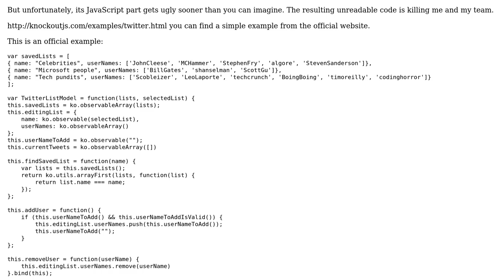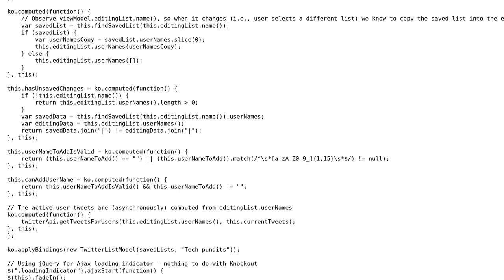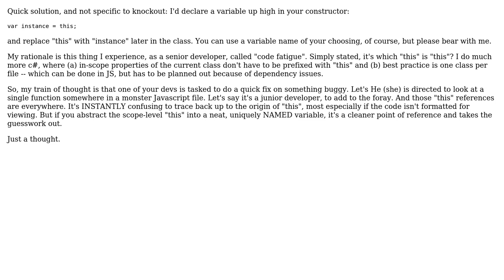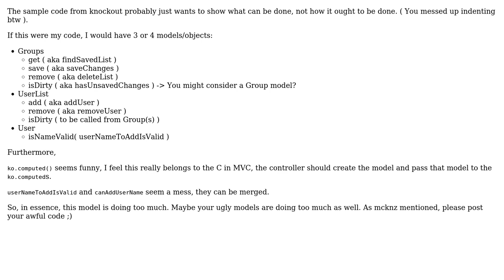How to enhance the readability of JavaScript part? (2 Solutions!!)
How to enhance the readability of JavaScript part?

With thanks & praise to God, and with thanks to the many people who have made this project possible! | Content (except music & images) licensed under CC BY-SA | Music | Images & others | With thanks to user Xavier J user konijn user Jamal user Abdel Hady and the Stack Exchange Network Trademarks are property of their respective owners. You are responsible for your own actions.